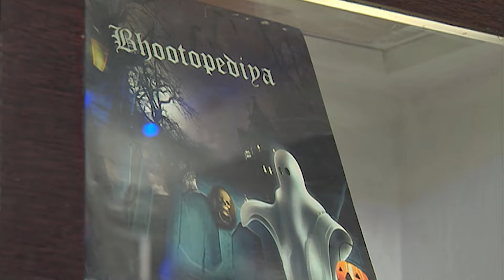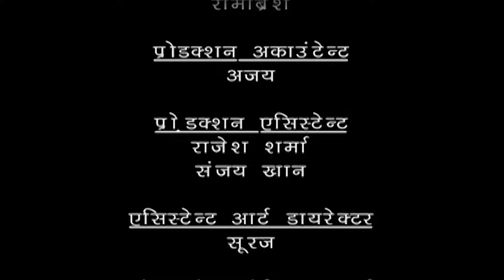Best Of Pritam Pyaare और Woh | Tiku Talsania Comedy Series 😀 | HD